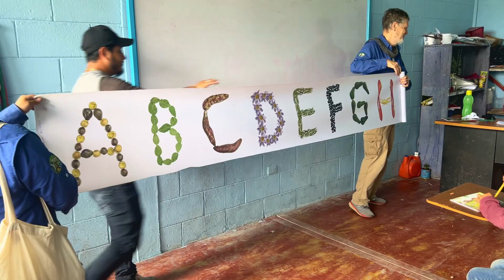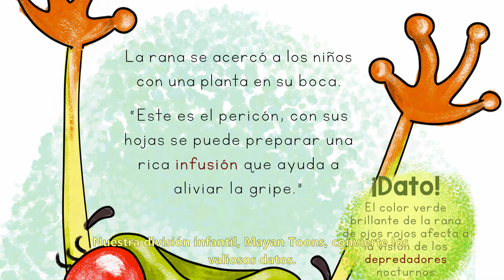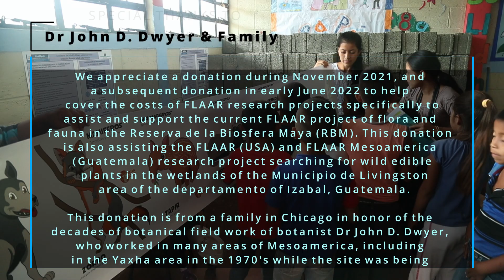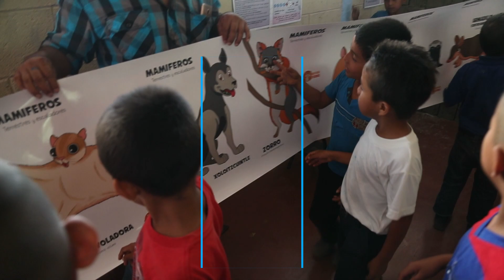Educational material for Guatemalan children - Fundraising campaign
EN
Our goal is to educate children, youths, and adults about the diversity of the native natural resources of the region. We especially want to reach rural areas where access to education is more complicated, but we need funds to achieve it.

SP
Nuestro objetivo es educar a niños, jóvenes y adultos sobre la diversidad de los recursos naturales nativos de la región. Especialmente queremos llegar a las zonas rurales donde el acceso a la educación es más complicado, pero necesitamos fondos para lograrlo.